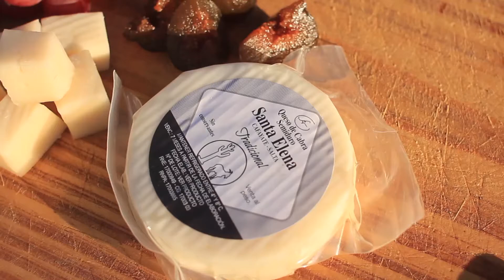Santa Elena - Quesos de Cabra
Santa Elena es un establecimiento dedicado desde hace más de 15 años a la producción y manufactura de quesos de cabra.
Trabaja con suma dedicación y bajo el más estricto control de calidad que redunda en un producto fino muy apreciado y que hoy ocupa un lugar de preferencia en exclusivos restaurantes y hoteles de Salta.
Desde su Finca en Cafayate, realiza el proceso de principio a fin, iniciando la producción desde el ordeñe hasta el envasado final.